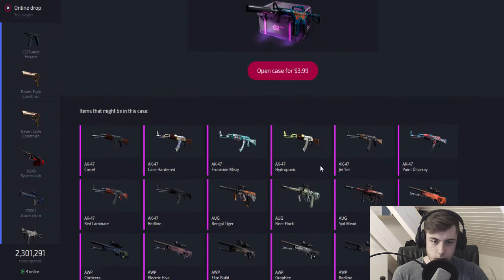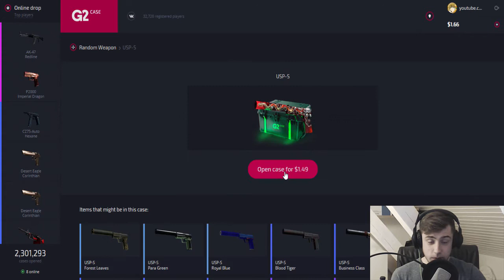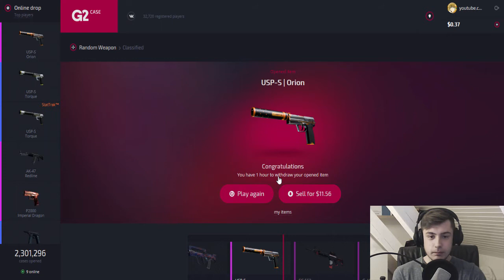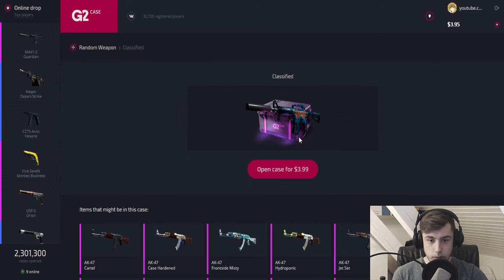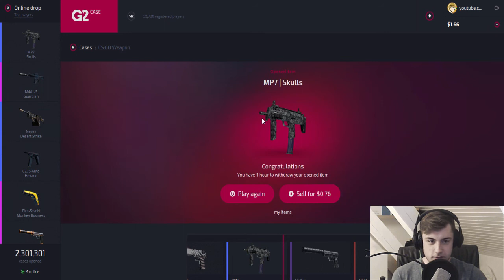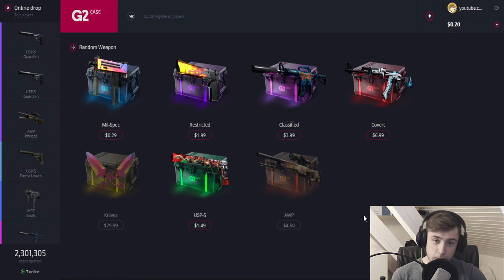MONEY WASTEN | G2Case.com | Case Opening [GERMAN] [HD]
Willkommen zurück zum Geldverschwendungs Simulator 2016 :D
Kisten öffnen auf eigene Gefahr!